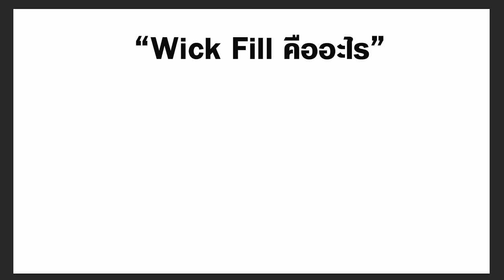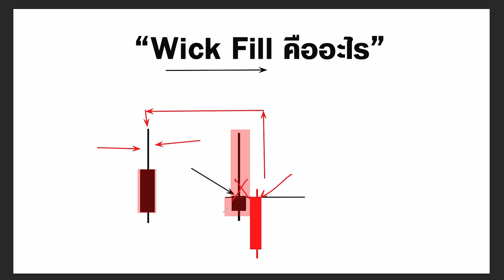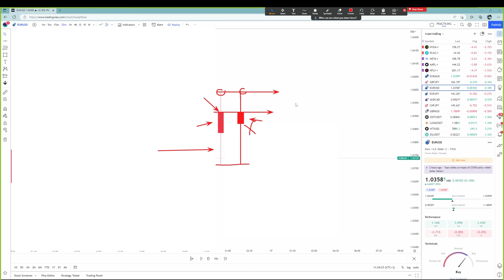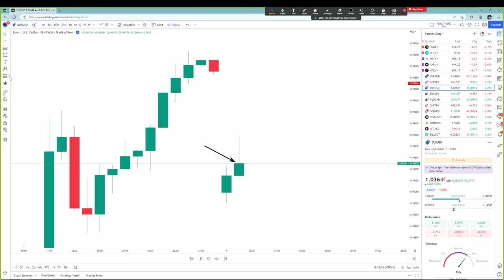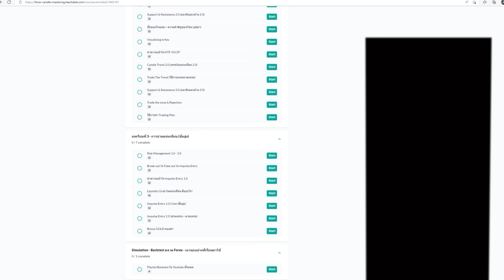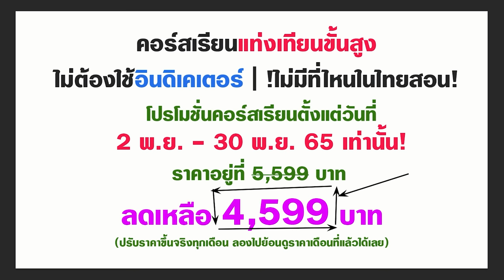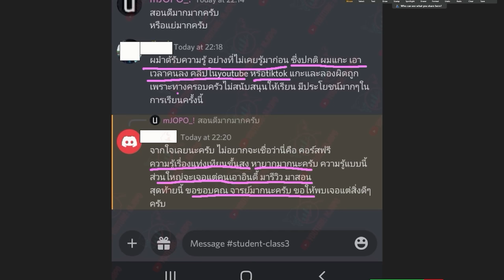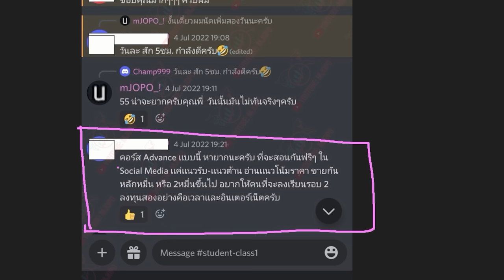1 ในเทคนิค Forex ที่ไม่ต้องสนใจแนวรับแนวต้าน - มองให้เป็น จะเห็นจุดเข้าเทรด